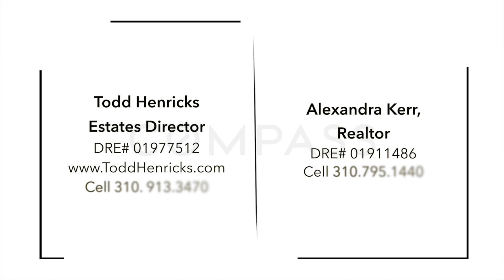Los Feliz Views & Pool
Designer done mid-century home in the Franklin Hills section of Los Feliz offering views, pool, and a perfect floor plan. Impeccably landscaped front yard, open and airy living room with views of Griffith Observatory and city lights of Hollywood Blvd. A large kitchen with ample space for dining features high-grade appliances, and an expansive west-facing picture window. Upper-level bedroom with adjacent separate bath makes for perfect guest quarters, or office. Below are 2 ensuite bedrooms, each with walk-in closets and access to the outdoor patio and pool area. Create your outdoor living room next to the lounge area by the pool. A small grassy yard area provides added usable outdoor space, alongside an inviting deck ideal for open-air dining while watching beautiful sunsets. An oasis in the hills, this dreamy home is close to the many great destination spots in Los Feliz Village.